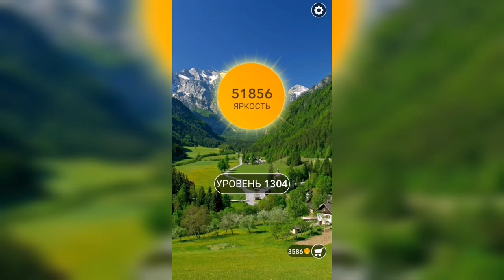Word / Слово Крест: Поиск русского кроссворда / Уровень 1304